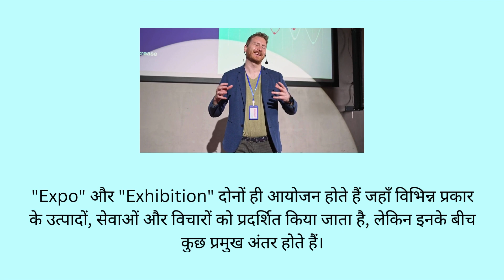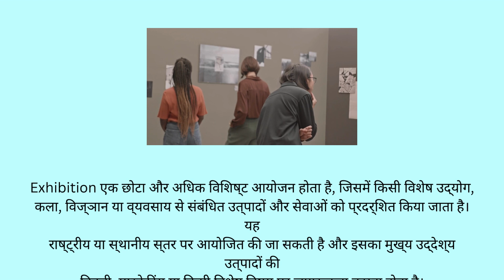Difference Between Expo and Exhibition in Hindi | एक्सपो और एग्जीबिशन में अंतर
कभी कन्फ्यूजन हुआ है एक्सपो और एग्जीबिशन के बीच? लगता है दोनों एक ही चीज हैं, पर जरा सी सूक्ष्मता है! इस वीडियो में जानिए एक्सपो और एग्जीबिशन में क्या अंतर होता है, और कौन सा आपके लिए बेहतर हो सकता है. बिजनेस या करियर के लिहाज से भी ये जानकारी आपके काम आ सकती है. तो देर किस बात की, वीडियो देखें और कमेंट में बताएं आपको कौन सा ज्यादा पसंद आया - एक्सपो या एग्जीबिशन?

Confused about the difference between Expo and Exhibition? They might seem similar, but there are subtle distinctions! This video explores the key differences between Expos and Exhibitions in Hindi, helping you decide which might be a better fit for you. This information can be valuable for both business ventures and career choices.